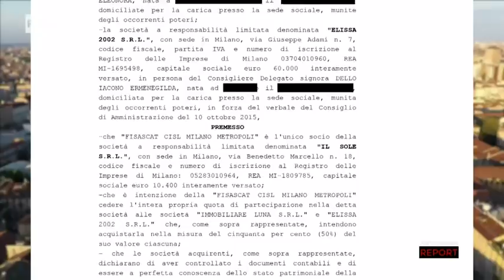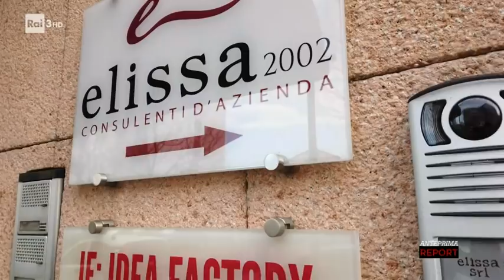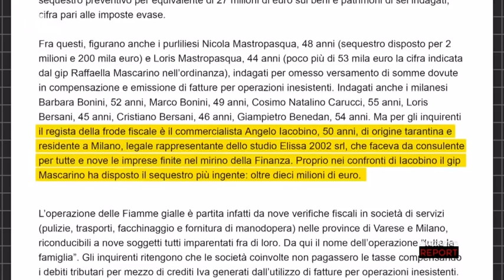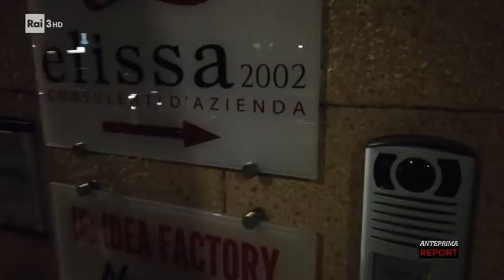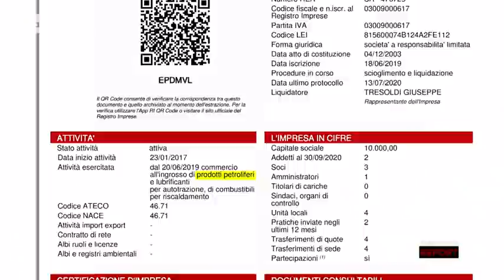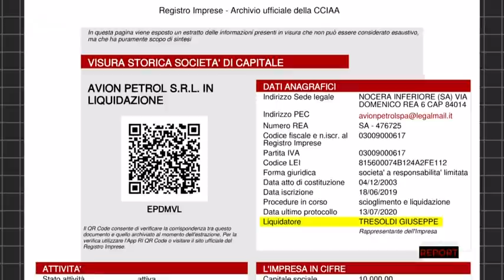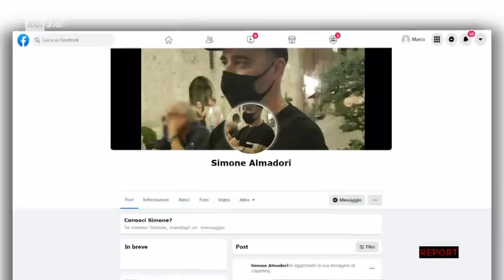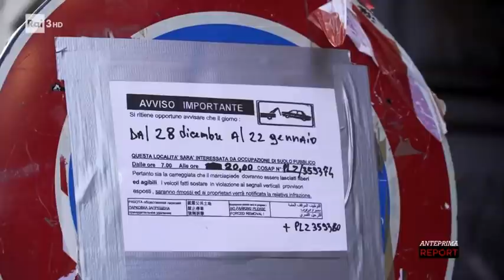Il minimo sindacale - Report 07/06/2021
- Di Claudia Di Pasquale, da Report del 07/06/2021. Cosa accomuna la vecchia sede milanese di un sindacato con una società campana di carburanti?